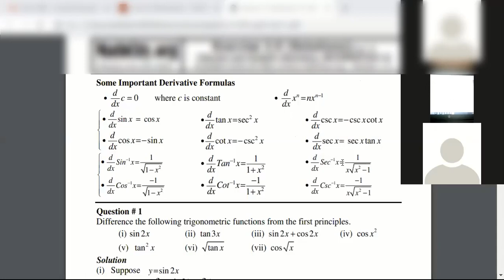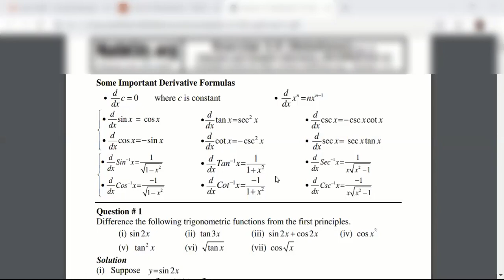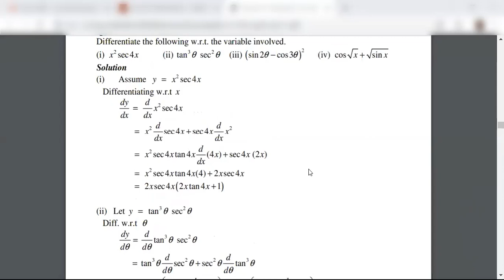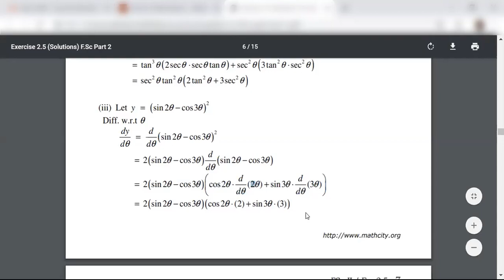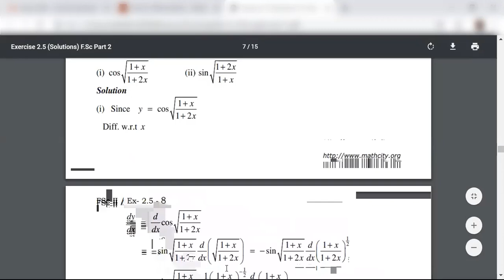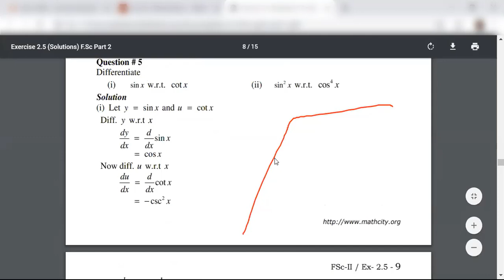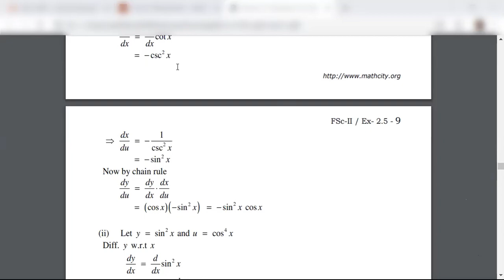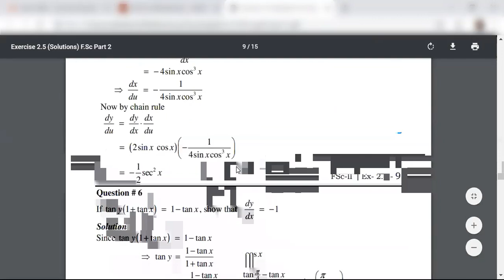Calculus Topic Derivative of Trigonometric Functions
what is the trigonometric function?